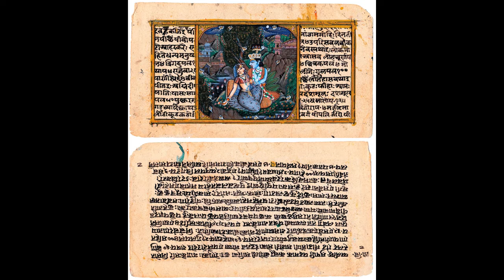Lord Krishna flute music II Relaxing music II Meditation music II Remove negativity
Flute music will keep your mind and soul calm, help you to remove negativity from your life. Plug in your head phone, close your eyes and feel the positivity of the music.